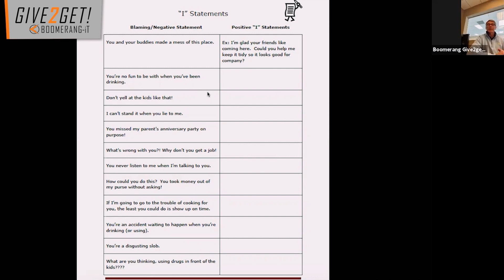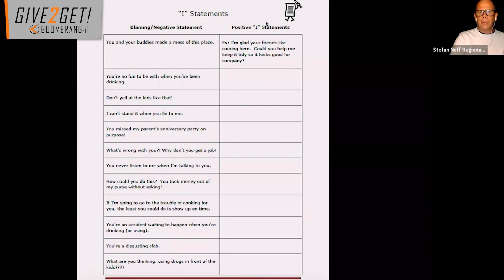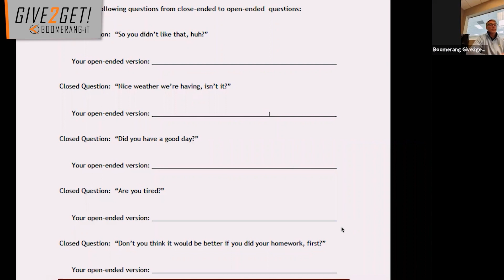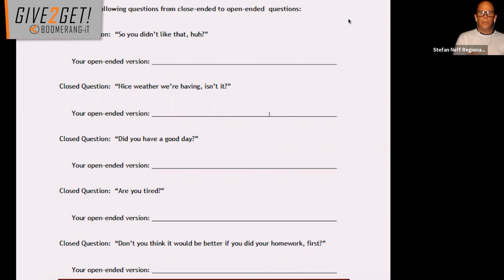Listen In Order To Disarm Your Loved Ones Addictive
Be a Better Listener In Order To Disarm Your Loved Ones Addictive Behaviors

Empathy is the secret sauce to creating wonderful relationships. Before we start with this Life Mastery Give 2 Get session with Stefan Neff, he wants you to remember to start this process with a heart of empathy. Come from a place in your heart that is full of compassion and free from blame.

In this episode with Give2Get, Stefan will help you master the skill of nonjudgmental listening to help the people you love to stop their unwanted addictive behaviors. This will make your loved ones feel understood, respected, and more trusting enough to disarm them for healthy communication.

Listen with only one goal in mind, to emphasize with your loved one your point of view, and then reflect your understanding back to them. Understand and acknowledge your part in the process. Take responsibility as someone who loves another enough to hold their hand through the tough process of getting better.

Stefan Neff is an Addictive Behavioural Specialist who works as a facilitator for SMART Recovery Online Meetings. He became a regional coordinator for smart recovery and British Columbia in 2018 and currently helps those suffering from substance abuse by supporting 300 Train Smart Recovery facilitators. Stefan provides online recovery, and smart recovery meetings to thousands of individuals around British Columbia with at least four weekly meetings facilitated by him.

Time Stamps

00:00 - Listen In Order To Disarm Your Loved Ones Addictive Behaviors
01:26 - Who Is Stefan Neff?
02:17 - Communication Styles
02:30 - Passive Communication
02:56 - Aggressive Communication
03:15 - Passive-Aggressive Communication
03:41 - Exertive Communication
04:57 - PIUS
05:24 - P - Be Positive
06:07 - I - I Statements
08:08 - U - Be Understanding
09:46 - Accept And Share
11:02 - Blaming And Negative Statement
14:39 - Communication Tips
15:05 - Plan Ahead
15:10 - Choose The Right Time
15:35 - Be Brief
15:54 - Be Specific
16:16 - Maintain Calm Tone
16:39 - Listening
18:05 - Effective Listening
19:58 - You Have To Stop The Agenda
21:03 - Reflective Listening
22:30 - Open Ended Questions
24:51 - H - How
27:15 - Having An Open Ear, Open Heart, and Open Mind
28:37 - The Process People Go Through
31:27 - Unwanted Addictive Behaviors
32:40 - It Works In Tandem